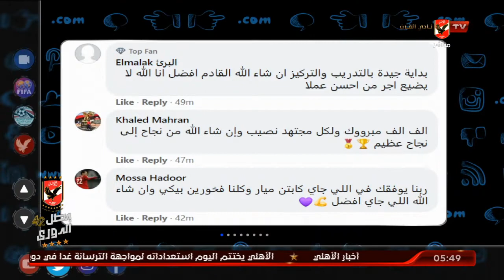رسائل جمهورنا الموجهة لميار شريف | التريند